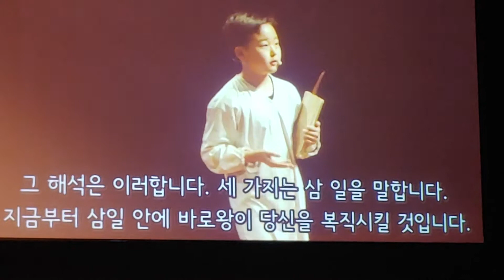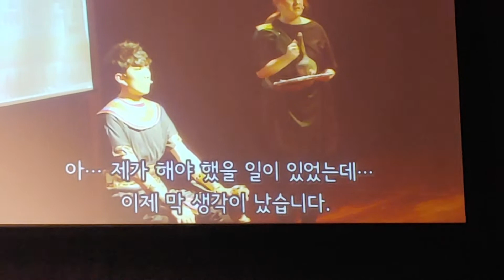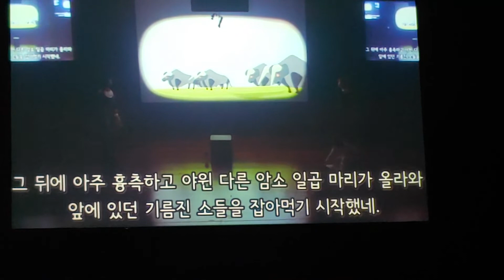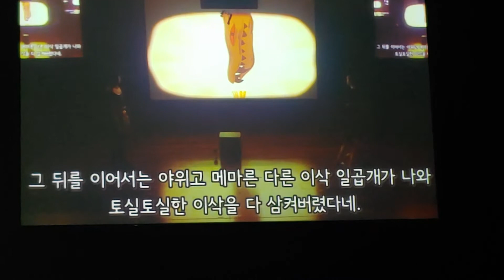꿈꾸는 요셉(예수사랑교회 11.17)